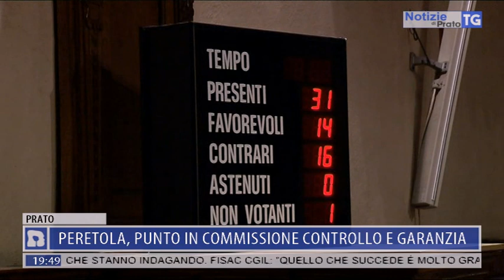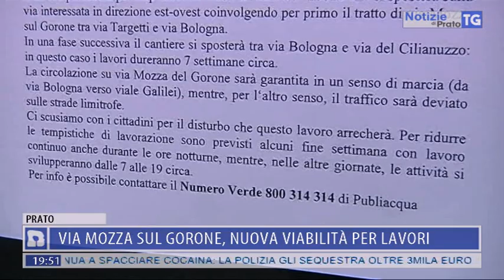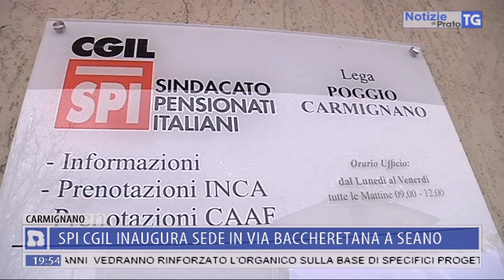2019-02-19 NOTIZIE DI PRATO TG ORE 19.45